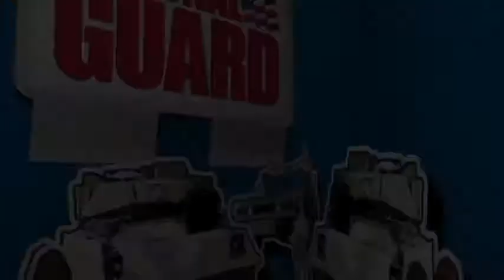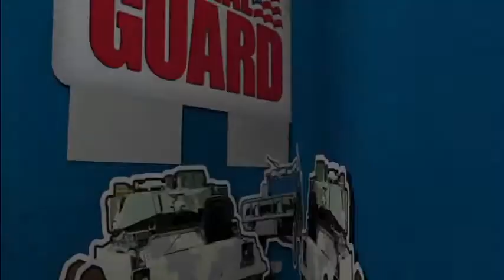A Personal Messege From The Serge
Ken takes a moment to share how his career in football was crushed by one simple move by an opposing team member however realizing that is just the hand that life dealt him, he shook it off, recuperated through immense physical training, and not willing to let life lead him  but he leads life.  Army Corp training was where it is at.   Please take a moment to listen to his story.

Channel Note: Sorry for the missed week.  The uploader was ill and took time to recuperate himself.  Video uploads should return regularly starting today every Saturday and Wednesday's.